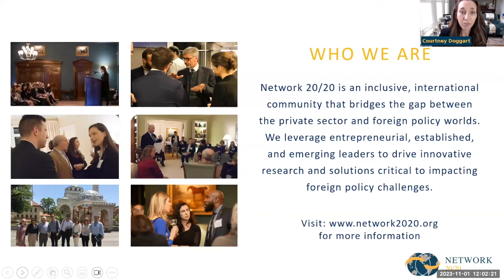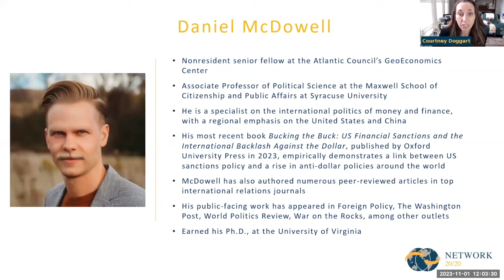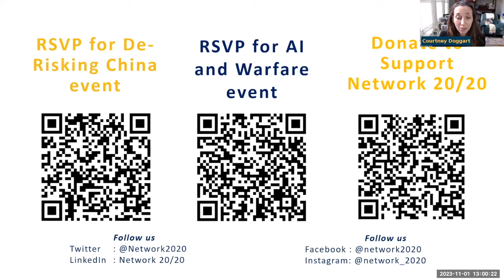Reshaping the World’s Wallet: The Reality of De-dollarization - Daniel McDowell, Barry Eichengreen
For decades, the US dollar has reigned supreme as a dominant force in global markets, earning it the moniker of a “globalcurrency” This dominance has bestowed significant economic, political, and social advantages upon the UnitedStates. However, critics contend that the dollar’s supremacy might come at a price, potentially leading to issues like increased unemployment and debt. It has also ignited conversations about the merits of transitioning to a multipolarcurrency system that could benefit not just the U.S., but the entire world. Since August, the BRICS nations have been considering reducing their dependence on the U.S. dollar in international trade, as exemplified by China’s recent endeavors to enhance the status of the renminbi (RMB). As the U.S. dollar’s role in global markets diminishes, how should the U.S. prepare for this new reality? Should the U.S. government take steps to maintain the dollar’s status as the global reserve currency? How are recent efforts by China to elevate the status of the renminbi (RMB) affecting the global currency landscape?

Join us for an insightful discussion that explores the shifting role of the U.S. dollar and its potential repercussions on the global economy. Our speakers for this De-dollarization discussion are Daniel McDowell, an associate professor at Syracuse University and author of “Bucking the Buck: US Financial Sanctions and the International Backlash against the Dollar,” and Barry Eichengreen, the George C. Pardee and Helen N. Pardee Professor of Economics and Political Science at U.C. Berkeley, known for his work, “Exorbitant Privilege: The Rise and Fall of the Dollar and the Future of the International Monetary System.”
Follow us at:
00:00 Introductions
2:55 Difference between international currency and global reserve currency
3:34 History of Dollar Dominance
6:00 How the Dollar Maintained Status
7:55 Recent De-Dollarization Trends
9:55 Key Advantages and Challenges of US Dollar Dominance
13:45 The Role of Sanctions and Use of Sanctions
18:20 Limits of de-dollarization
19:30 Is there an Alternative?
21:35 Chinese Renminbi and Why it isn’t Succeeding Abroad
23:39 What China Wants
25:35 What is China doing?
27:10 Middle East and the US Dollar
29:00 How US Sanctions Help the Dollar
30:59 Russia’s Trade Post-Sanctions
32:00 Russia and India Example
33:04 Q&A, Saudi Arabia and the UAE
34:12 Q&A, Why Not Maintain US Dollar Dominance?
36:07 Q&A, Euro as Competitor?
37:00 Q&A, Voices that Say Dollar Dominance is Harmful to US
38:10 Q&A, China’s Transparency and Predictability of Chinese Policy
40:41 Q&A, How Does the US Political Situation Play into Confidence in US Dollar
42:04 Q&A, Belt and Road Initiative
44:30 Q&A, Digital Currencies
48:10 Q&A, BRICS
49:00 Q&A, Russian Sanctions Expectations, Effectiveness, and Costs
42:41 Q&A, China’s Foreign Exchange Reserves and Bonds
54:42 Q&A, Key Indicators and Resources on What’s Happening with the Dollar